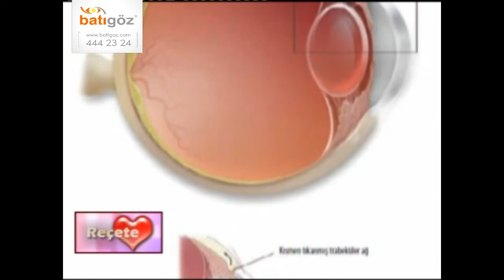Kimler lazer tedavisi olamaz?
Batıgöz Çankaya Başhekimi Op. Dr. Serkan Biliş Kanal 35 Reçete roportajı, Excimer Laser intro